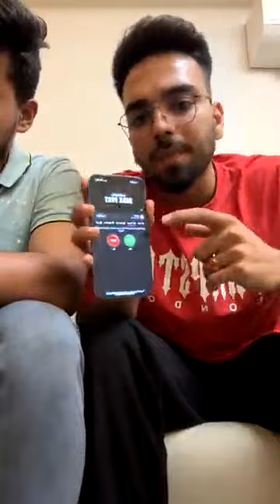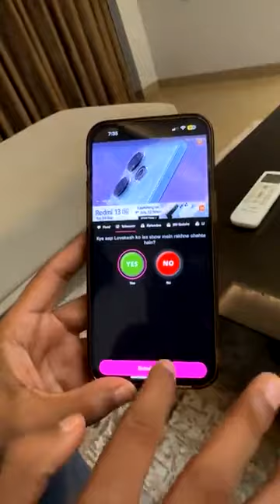love kataria bigg boss ott 3 || Bittu Baghel Vlog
VishalPandey @RanvirShorey ChandrikaDixit ArmaanMalik @SANAKHAN_93 @saiketanraoWhat do you have to say about this?
vishalpandey armaanmalik instantbollywood nrWhat do you have to say about this?

elvish yadavLove kataria bigg boss ott 3jio cinemaanl kapoor bigg boss ott 3how to earn moneylove kataria vlogsLove Kataria Vlog bigg boss ott 3 anil kapoorJiocinema bigg boss ott 3bigg boss ott 3 livehow to make money onlineLove Kataria bigg boss ott live bigg boss ott 3 updateKritika malik bigg bossBigg boss ott 3 livebigg boss ott 3 contestants